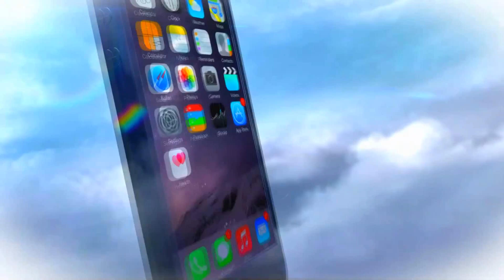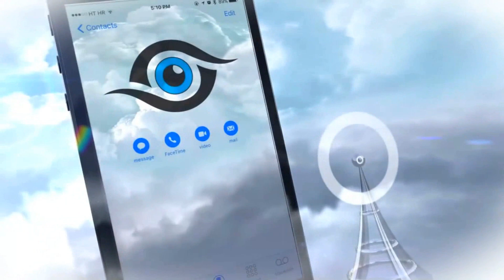Prefeito de Linda Vista Esta Querendo Acabar Com o Esporte ?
Recebemos uma denuncia de moradores que o prefeito Artur Franco de Almeida Filho (Frankinho), não está se importando nem com o esporte e nem com moradores do Município que esta a beira do caos, segundo Alberto Paulo Cordeiro presidente da Associação Recreativa de Linda Vista Em Linda Vista Distrito de Cezarina, Diz que Equipe de Motocross está Revoltada com o Prefeito Artur Franco de Almeida Filho (Frankinho) e todos os Vereadores poise querem acabar com a pista de motocross da cidade.